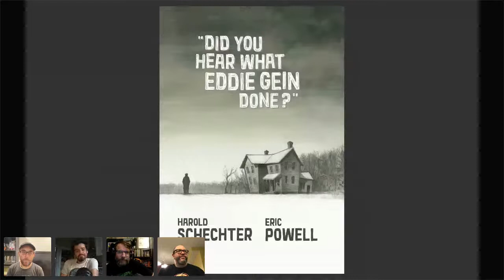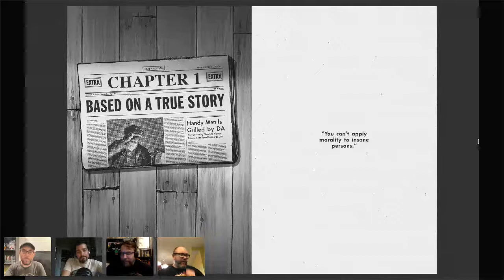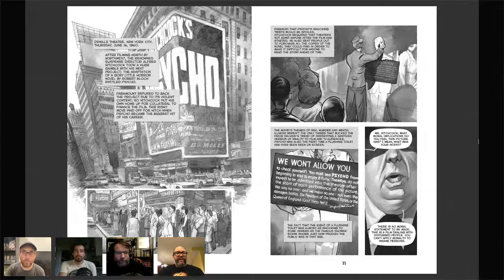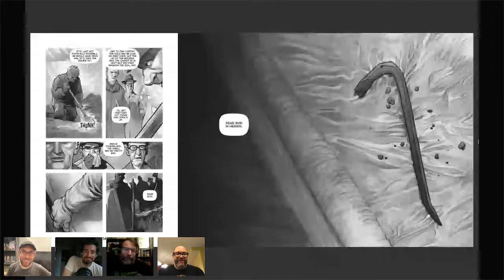Comic Book Club: Eric Powell And Trung Le Nguyen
On this week's live broadcast, we're welcoming guests Trung le Nguyen ("The Magic Fish") + Eric Powell ("The Goon," "Hillbilly")!